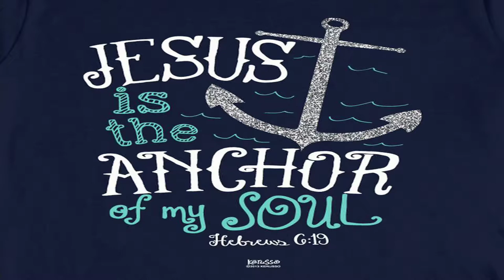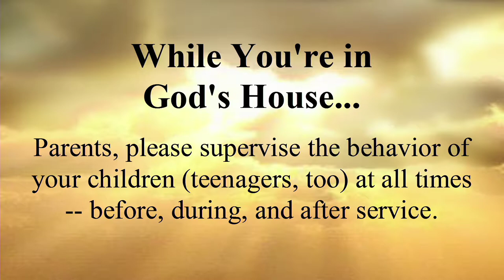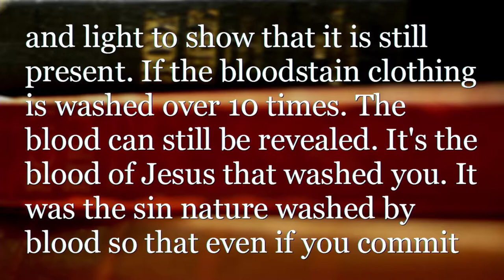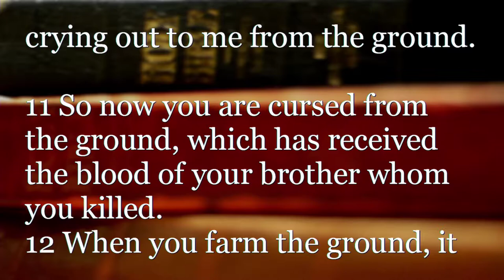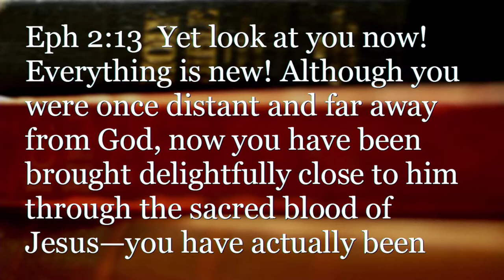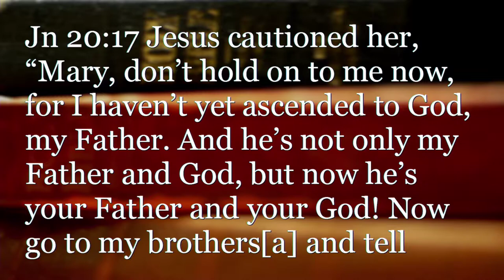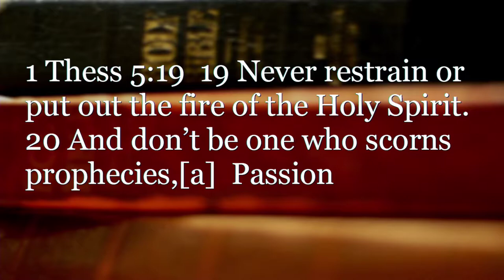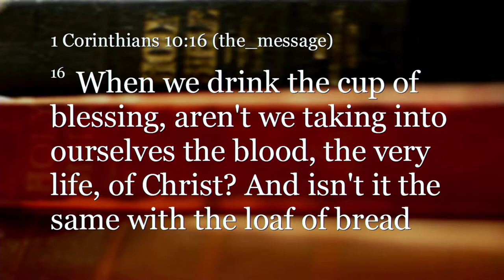2/11/18 "Washed in the Eternal Blood"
Claudia Baca-Moore talks about being "Washed in the Eternal Blood" at Glorybound Ministries Center, Albuquerque, NM, USA on Sunday, February 11, 2018.